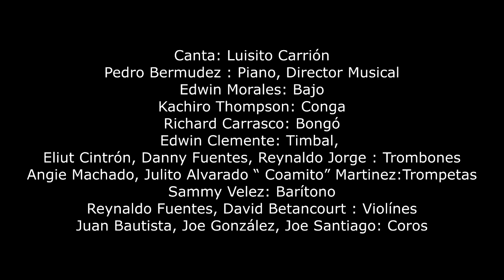Para Los Pollos Studio Recording Video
“Para Los Pollos” de la producción "Pedro Bermudez "La Revelación" año 2023
Letra y Arreglo: Pedro Bermúdez
Canta: Luisito Carrión
Pedro Bermudez : Piano, Director Musical
Edwin Morales: Bajo
Edwin Clemente: Timbal,
Eliut Cintrón, Danny Fuentes, Reynaldo Jorge : Trombones
Angie Machado, Julito Alvarado “ Coamito” Martinez: Trompetas
Sammy Velez: Barítono
Reynaldo Fuentes, David Betancourt : Violínes
Juan Bautista, Joe González, Joe Santiago: Coros

Ingenieros de Grabación: Manolo Navarro, Rolando Alejandro, Jean Carlos Hernandez, Pedro Bermudez